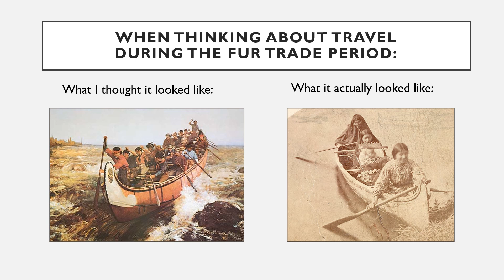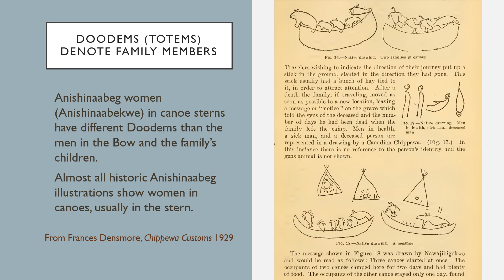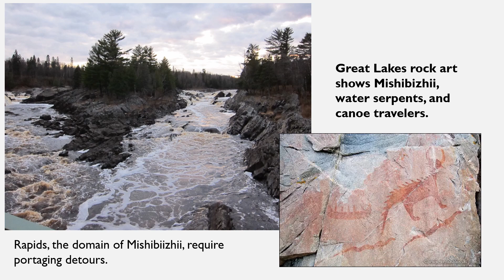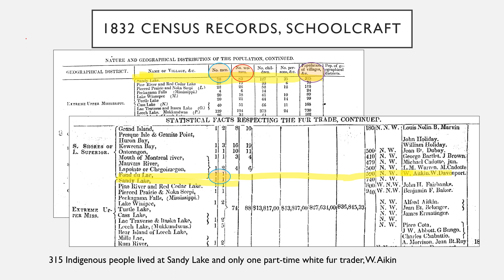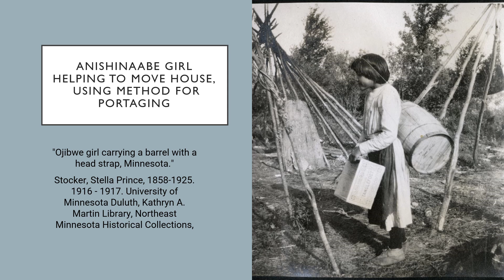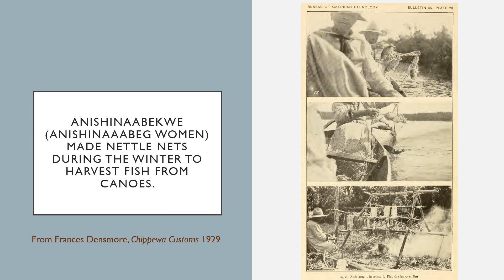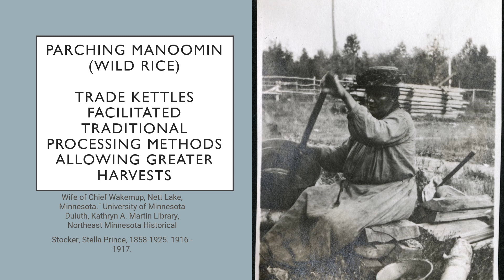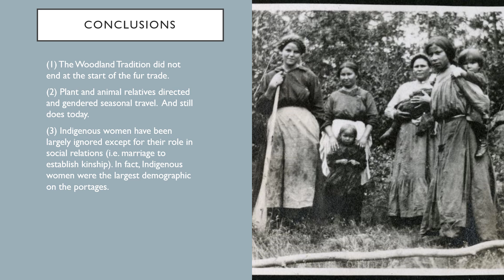Gichi Onigum - SAA 2024 New Orleans, Louisiana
"WOMEN'S PORTAGES: COLONIAL ENCOUNTERS, GENDER, AND INDIGENOUS WORLDVIEW IN THE GREAT LAKES", by Sigrid Arnott and David Maki.  Paper delivered on Friday April 19th at the Society for American Archaeology (SAA) Conference in New Orleans 2024 in a session titled "RECENT COLONIAL ARCHAEOLOGICAL RESEARCH IN THE AMERICAN MIDCONTINENT" chaired by Rob Mann and Michael Nassaney.  Paper and Session abstracts may be found below.

Session Abstract
RECENT COLONIAL ARCHAEOLOGICAL RESEARCH IN THE AMERICAN MIDCONTINENT
Chairs: Rob Mann and Michael Nassaney
The colonial era has attracted considerable archaeological interest in the American Midcontinent over the past few decades. Recent research aims to examine how that record is interpreted and the role it plays in contemporary social science inquiry. Before and during the early years of nationhood, French, French- Canadian, British, Native American, African/African American, and the Métis/métis peoples struggled to create and maintain their identities in a rapidly changing social, political, and economic world. The papers in this session explore the daily lives of these shifting colonial populations through archaeological study of gender, materiality, power, survivance, ontology, and landscape.

Paper Abstract
WOMEN'S PORTAGES: COLONIAL ENCOUNTERS, GENDER, AND INDIGENOUS WORLDVIEW IN THE GREAT LAKES
Sigrid Arnott and David Maki
Dakota and then Anishinaabeg women were central figures in water-based travel cycles in an annual round directed by plant, animal, and river relations within the Woodland Tradition. Portages, including Women's Portages, are material records of Indigenous women's labor before, during, and after the Fur Trade in the Great Lakes. The Northwest Trail and its environs, preserve a linkage of portages, poses, food sources, and waterways used by Indigenous travelers long before European contact. The trail was then shared with the colonial explorers and traders after contact. Recent research regarding gendered labor and Indigenous ontologies at this portage landscape reveal how colonial source materials and perspectives have biased archaeological interpretations of sites linked to portaging. Sources, including archaeology, show that, despite
destructive changes wrought by these colonial forces, there is also ample evidence of Indigenous survivance.